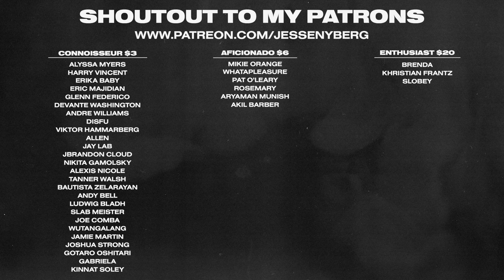Speaking your Mind Through Design With a Poster Everyday | Oversettext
Ram Reyes or “Oversettext” is my guest today on The Jesse Nyberg Podcast. Ram is a talented designer who uses his journalize background to create shareable, relatable, and sometimes hilarious posters on Instagram. In this episode, Ram and I chat about Using design for political change, the art of creating engaging “content” and the overall memeification of design online.